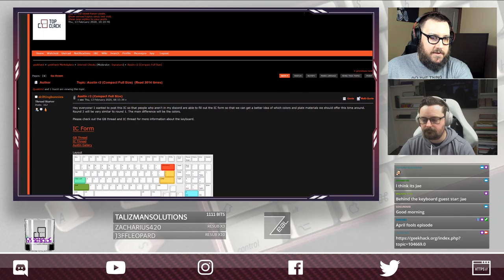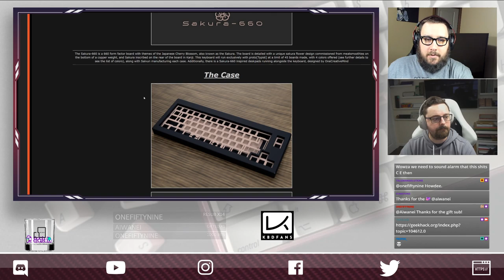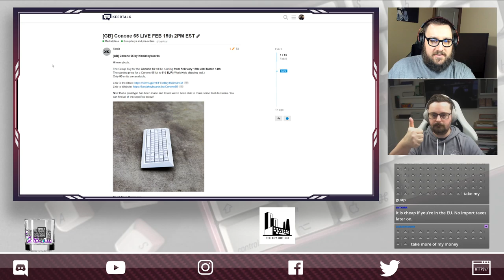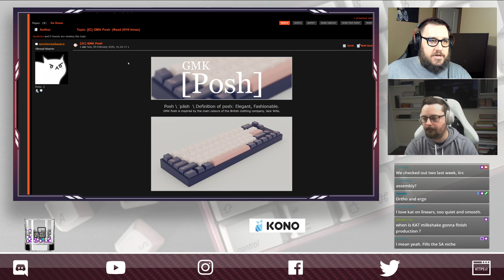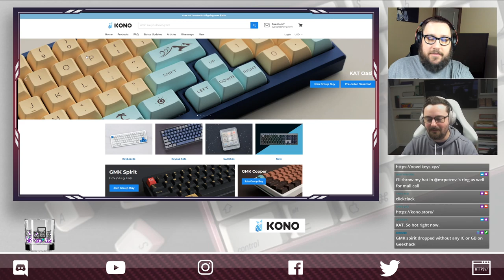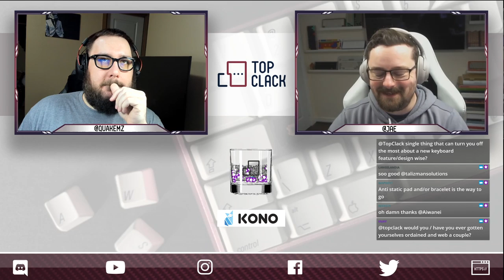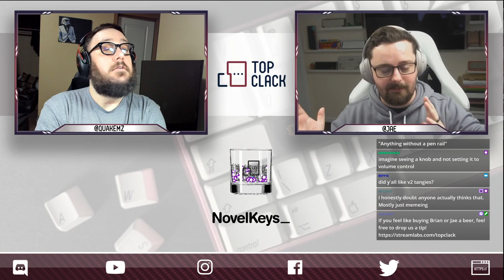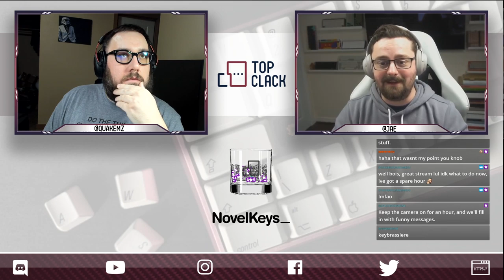Top Clack 2/13/20